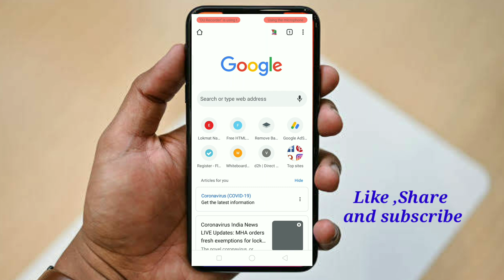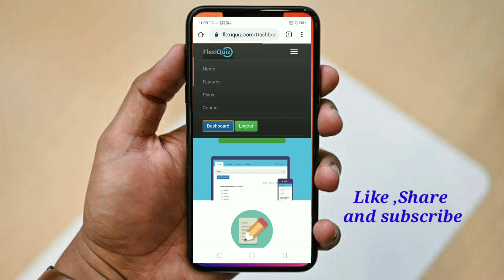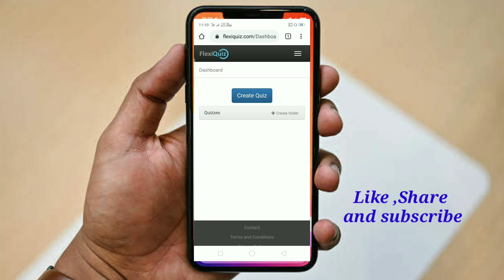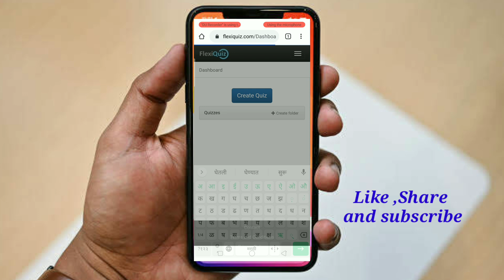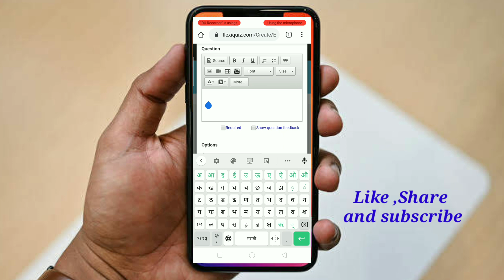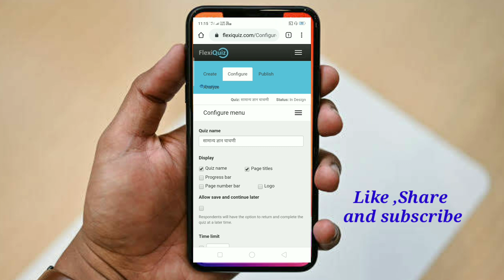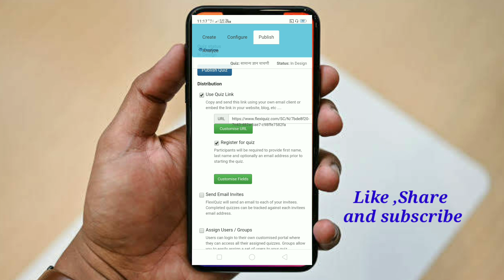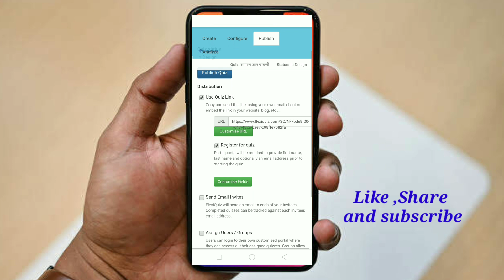Flexiquiz च्या सहाय्याने आॅनलाईन चाचणी कशाप्रकारे बनवायची ! जाणून घेऊया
मार्गदर्शक म्हणून खालील PDF पहा